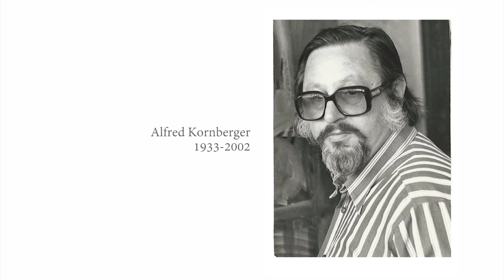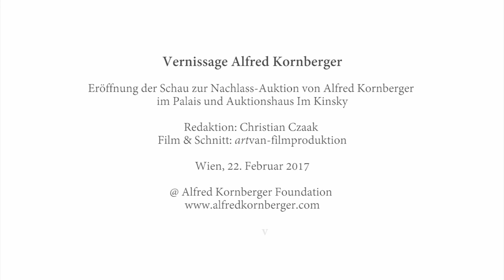Alfred Kornberger Im Kinsky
Wien, 22. Februar 2017
Vernissage Alfred Kornberger - Eröffnung der Schau zur Nachlass-Auktion von Alfred Kornberger im Palais und Auktionshaus Im Kinsky.
Begrüßung: Michael Kovacek
Dr. Franz Smola erläutert das Werk von Alfred Kornberger.
Redaktion: Christian Czaak ; Film & Schnitt: artvan - filmproduktion